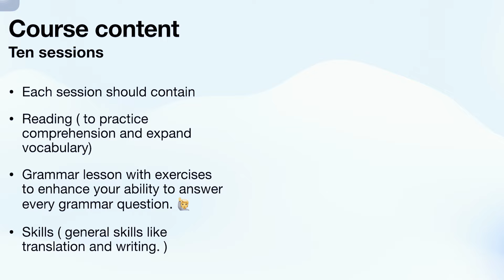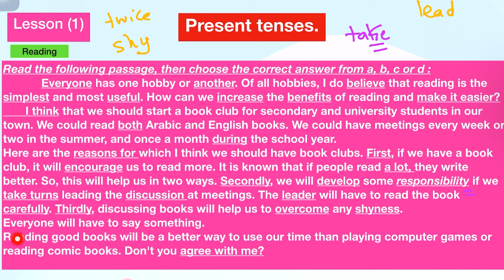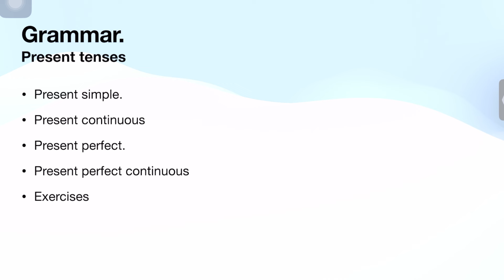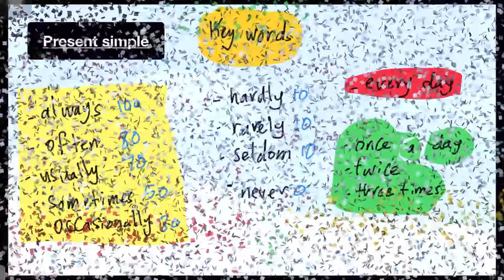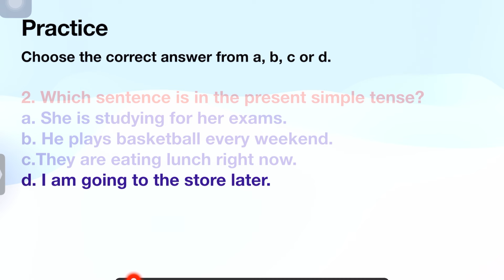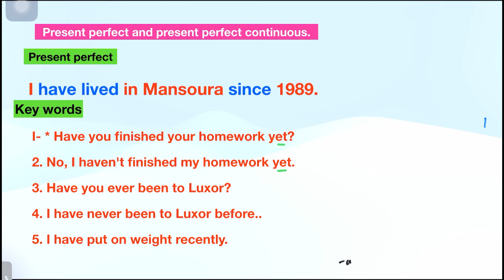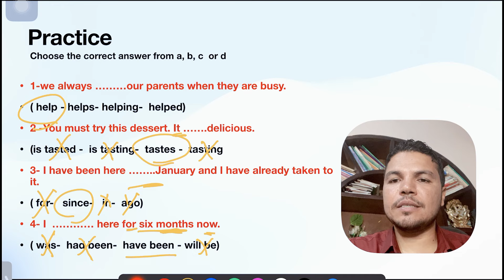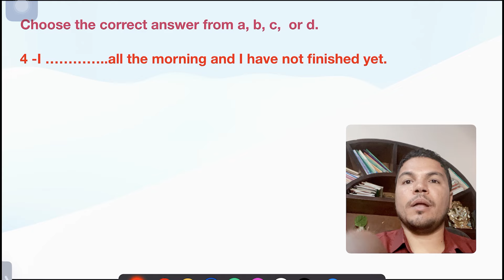أقوي كورس تأسيس إنجليزي للثانوية العامة/ الحلقة الأولي/ أزمنة المضارع والقطعة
السلام عليكم ورحمة الله وبركاته مع حضراتكم مستر سامح السيد
مدرس لغة إنجليزية بأحد أكبر المدارس الدولية بالمنصورة
يشرفني زيارتكم للقناة والإشتراك بها
حلقة اليوم عن أقزي كورس تأسيس في اللغة الإنجليزية مناسب لطلاب تالتة ثانوي وأيضا لأولي ثانوي وتانية ثانوي
من خلال الكورس هتتأسس في قواعد اللغة الإنجليزية وأيضا المهارات مثل الترجمة والقطعة والكتابة
حتي لو مستواك ضعيف الكورس هيفيدك كتير

لمزيد من الفيديوهات إضغط هنا

يتم شرح جميع المنهج في سنتر الأوائل بجمال عبد الناصر / السلام / القاهره
سنتر المتفوقين بمؤسسة الزكاه - المرج - القاهرة -
-مدينه أجا - المنصورة
- أو يمكنك حجز الدروس أونلاين وتتعلم وانت في البيت عن طريق تطبيق زوم
* مميزات الدروس أونلاين معانا
1- الحفاظ علي سلامتك وتجنبك الخروج
2- الحصص بها تفاعل أعلي من السنتر حيث يمكنك السؤال عن أي نقطة أثناء الشرح عن طريق التحدث معي صوتيا وكذلك يمكنك سماع أسئلة زملائك والعكس صحيح
3- المشاركة والمناقشه في حل الأسئلة
4- التدريب علي الأسئله الصعبة في المنهج والإمتحانات
5- التأسيس المستمر في اللغة الإنجليزية
6- متابعة الواجبات بشكل مستمر مع توافر بنك أسئلة إليكترونية
7- يمكنك حجز الحصص بشكل فردي أو في مجموعة
8- عمل إمتحانات شهرية ومسابقات مع توفير بيئة تنافسية عالية بين المشتركين
9- مراعاه المستوي البسيط والعمل علي تطويره
للحجز والإستعلام يرجي الإتصال ب 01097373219 واتس